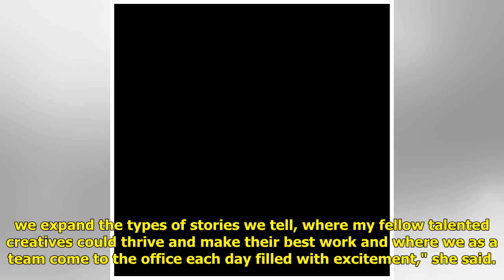Grey's Anatomy boss Shonda Rhimes is working on EIGHT Netflix series